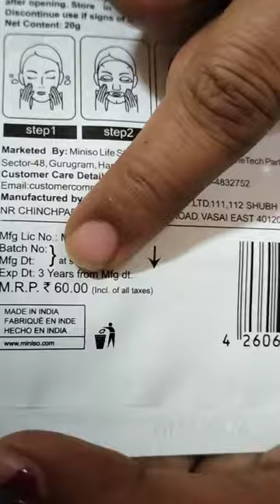Facial sheet mask# MINISO # alovera# shorts